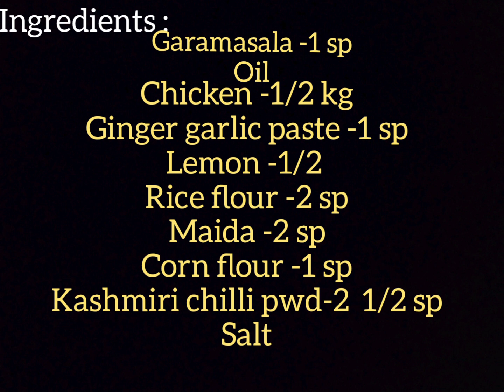Vithya's Kitchen || Chicken 65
My daughter's bday special